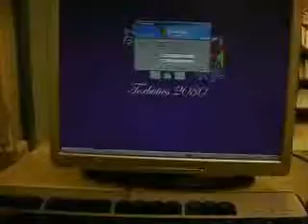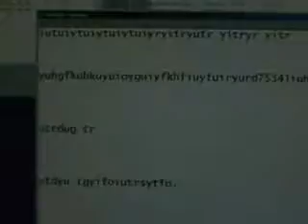A Quick Tour of HHS Labs...